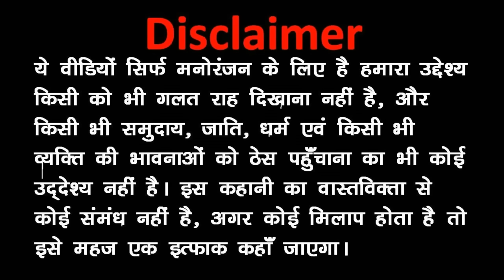MY JOKE OF - Station Pe Pagal Bhikhari (स्टेशन पर पागल भिखारी ) | Kala Kaddu Comedy Video